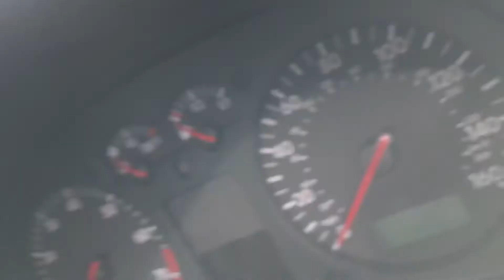Car UPDATE!!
Instagram📲: Shxmzy